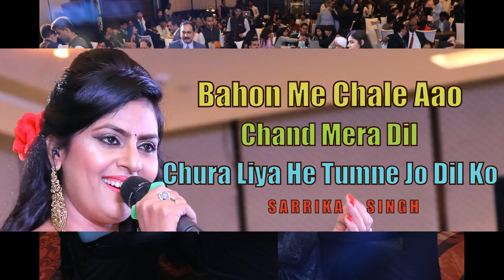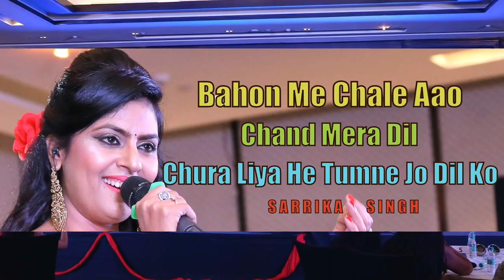Bahon Me Chale Aa | Chand Mera Dil | Chura Liya He | Sarrika Singh Live | Retro Mix | Old Melodies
This Medley presented by Sarrika Singh at a CORPORATE Annual Day  gig  at Delhi, 0n 2017 Aug 19th.

Bahon Me Chale Aao:
Movie: Anamika
Singer : Lata Mangeshkar

Chand Mera Dil
Movie : Hum Kisi Se Kum Nahin
Singer : Mohd. Rafi.

Chura Liya He Tumne
Movie : Yadon Ki Baraat
Singer: Asha Bhosle & Mohd Rafi